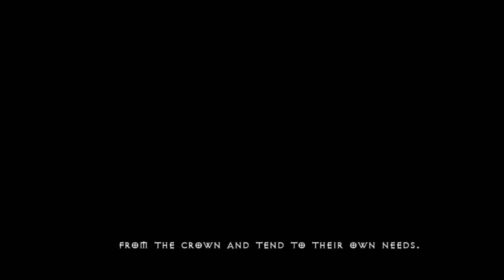10 minutes Android | Vampire's Fall: Origin | Gameplay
So for people who like Turn base Rpg heres a treat for you

Vampire’s Fall: Origins is a 2D open-world RPG with turn-based combat. Create your character, choose your Lineage, build your bloodline powers and venture out in the world.